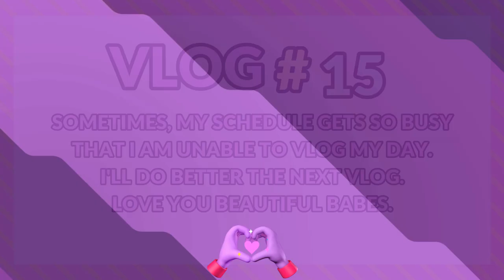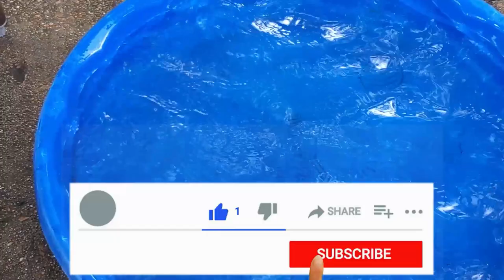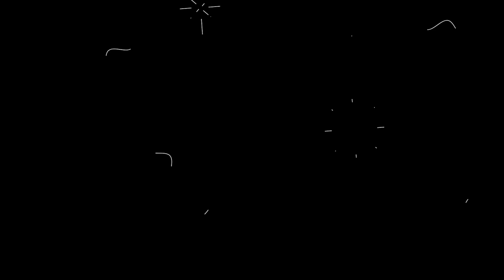WEEKLY VLOG 🙌 TOO BLESSED TO BE STRESSED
Please understand that I have experience with this company/these companies and I recommend them because they provide helpful and useful products, not because of the small commissions I make if you decide to buy something.

🆕 🆕 CHECK OUT MATTIE'S NEW CHANNEL M A T T I E ' S G L A M L I F E

MAGICLINKS-I use MagicLinks for all my ready-to-shop product links.

Audible has helped me to do that. Click here to try Audible for FREE. $14.95/per month after 30 days. Cancel online anytime.

SIMPLY EARTH USE MY CODE ‘SWEETANGELFREE’

e.l.f. COSMETICS

KAT VON D